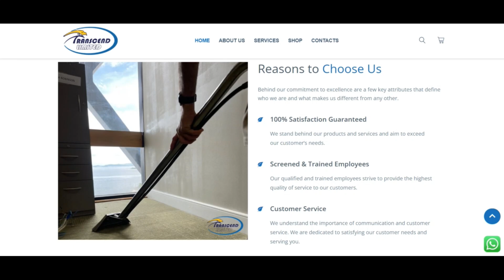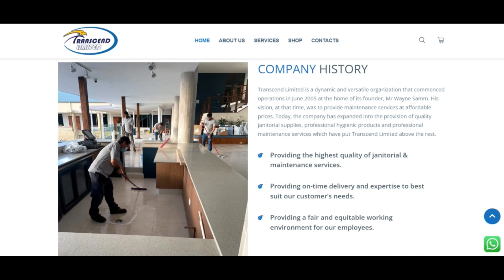Transcend Reviews [ With Proof Scam or Legit ? ] Transcend ! Transcend Shop Reviews ! Transcend.Shop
Transcend Reviews [ With Proof Scam or Legit ? ] Transcend ! Transcend Shop Reviews ! Transcend.Shop reviews

transcend.store is fairly pretty likely not a fraud but legit and highly regarded.

Our algorithm gave the analysis of transcend.store a relatively significant score. We have got dependent typically this ranking on the info we wound up ready to collect with regard to the Web content on-line including the state by which the Website is hosted, if an SSL certification is created use of and thoughts observed on other Sites.